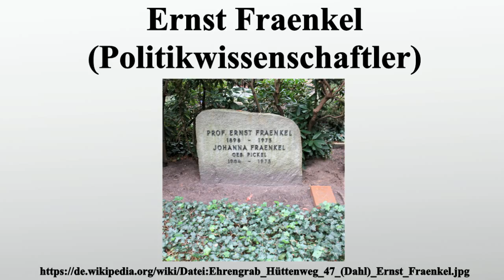Ernst Fraenkel (Politikwissenschaftler)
Vielen Dank für Ihre Unterstützung:

Ernst Fraenkel war ein deutsch-amerikanischer Jurist und Politikwissenschaftler.Er gilt als einer der „Väter“ der modernen Politikwissenschaft in der Bundesrepublik Deutschland und West-Berlin.Fraenkel schrieb insbesondere zu vier politischen Systemen: über die Weimarer Republik, den NS-Staat, die Vereinigten Staaten und die Bundesrepublik Deutschland.Seine gesammelten Schriften erscheinen seit 1999 als Gesamtausgabe in sieben Bänden.

Bild-Copyright-Informationen
Urheber Info: OTFW, Berlin